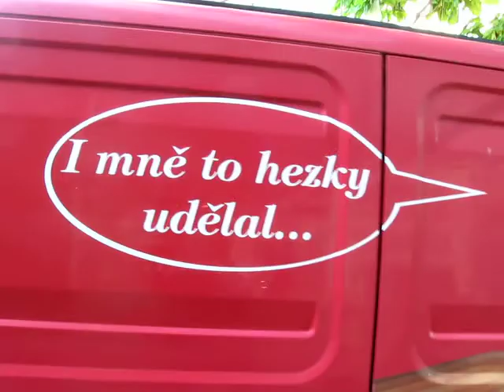Manifestace na podporu PhDr. Zdeňka Papouška, kandidáta do senátu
Brno, 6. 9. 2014. Ve vedlejších rolích Bc. Josef Valenta a Ing. Klára Liptáková. Viz také